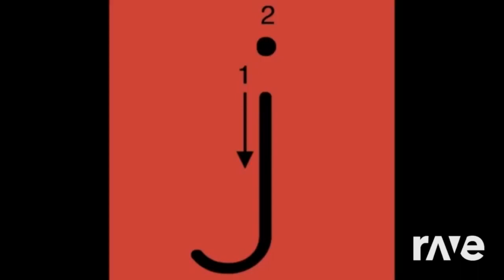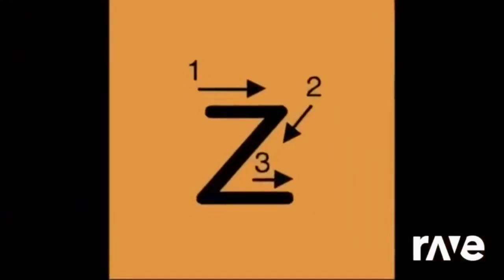Ravedj X Ravedj - Ravedj X Ravedj & Ravedj J Song